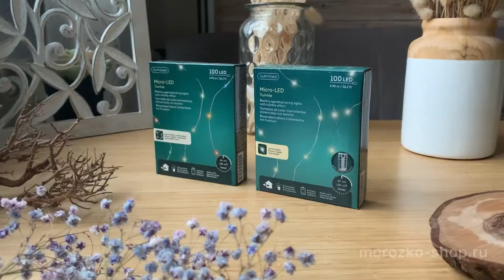Гирлянда РОСА, 100 тёп.бел./разноцв. мини LED, 5+0.5 м, контроллер, батарейки, уличная 496076